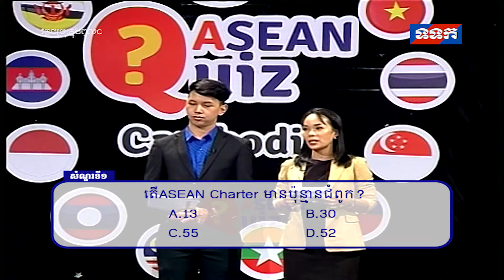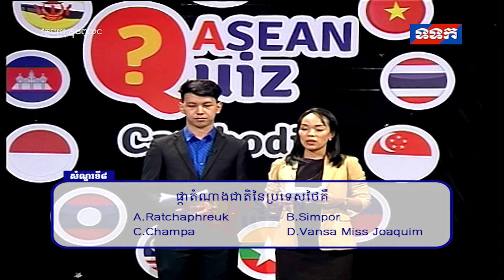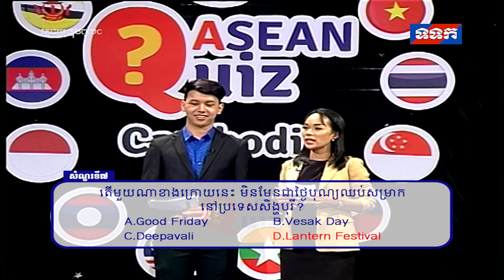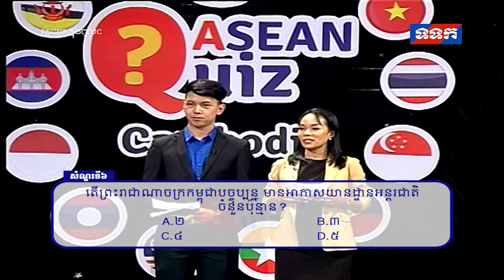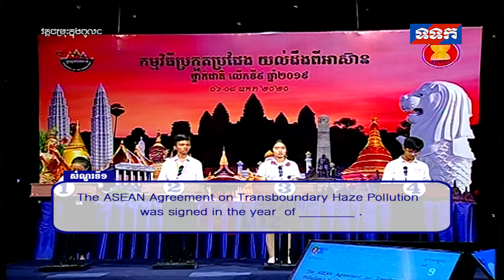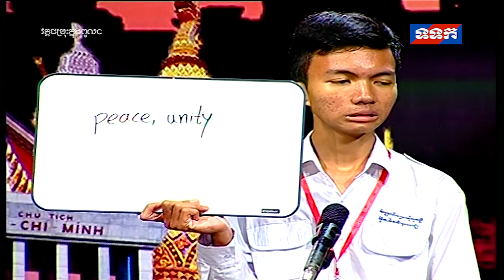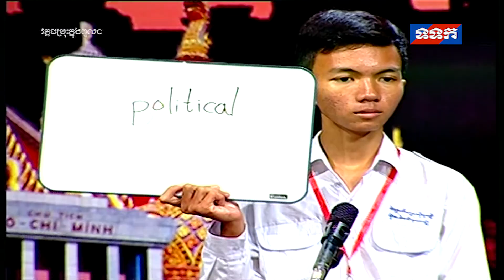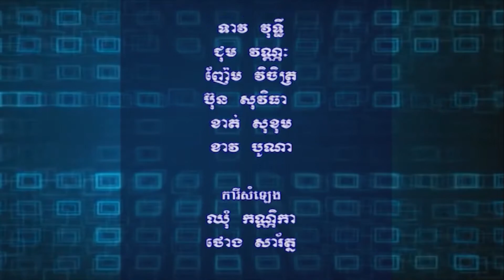ASEAN Quiz Cambodia 2019, Group C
កម្មវិធីការប្រកួតប្រជែងល្បងប្រាជ្ញាយល់ដឹងពីអាស៊ាន ថ្នាក់ជាតិ លើកទី៩ ក្នុងវគ្គជម្រុះក្នុងពូលC។

សូមទស្សនា និងចែករំលែកដល់អ្នកផ្សេងទៀត ដើម្បីបង្កើនការយល់ដឹងពីអាស៊ាន។